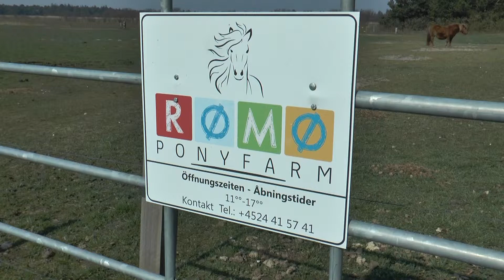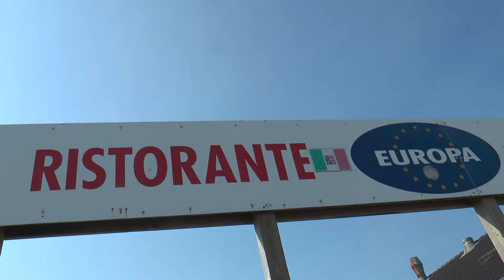Rømø - lej en dejlig ferielejlighed i Havneby.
Kom til Rømø i en dejlig lejlighed og oplev de kæmpe stande, det skønne vestjyske vejr og ikke mindst "sort sol" over vadehavet.